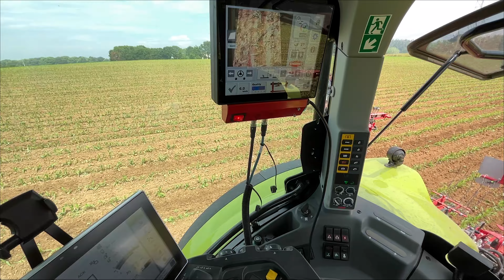BINAGE DE MAÏS | CLAAS ARION 630 - STEKETEE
On se retrouve lors d'une démonstration de binage réalisée avec la concession CLAAS BRETAGNE NORD.
On peut apercevoir un ARION 630 CMATIC attelé sur une bineuse STEKETEE.
Je remercie les personnes présentes sur le chantier pour leur accueil !
Bon visionnage